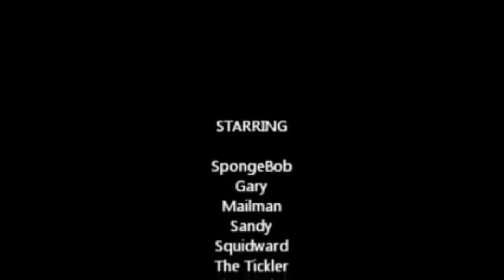SpongeBob Voice Acting #143: Karate Island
This a video from my old friend Christopher Brock.
He is about to graduate and I really didn't want his
videos deleted after he graduated, so don't hate
 on me, OK? Elephant Slice that Like for more!

Christopher Brock's original description: SpongeBob gets a cassette tape in the mail and wonders if he'll really be the King of Karate. Is he actually falling for a scam to buy real estate in reality?

This episode has been remade by the Elephant Ninja to high quality.

Episode Airdates
May 12, 2006 (USA)
June 25, 2006 (Spain)
August 28, 2006 (Germany)
September 9, 2006 (Canada)
September 28, 2006 (France)
October 10, 2006 (Italy)
November 13, 2006 (Mexico & Brazil)
November 15, 2006 (UK & Ireland)
November 22, 2006 (Norway)
November 27, 2006 (Russia)
July 1, 2007 (Israel)
August 12, 2007 (Japan)
November 29, 2007 (South Korea)
March 15, 2008 (Albania)
February 28, 2010 (Czech Republic)
June 26, 2014 (Poland)